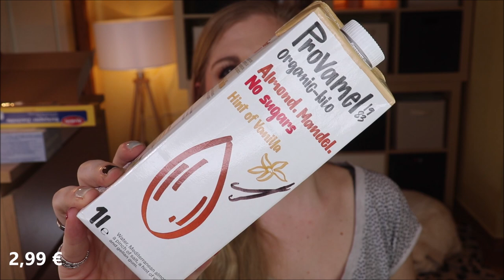ROSSMANN Überraschungs Box von Bell HypoAllergenic & Mini Haul mit tollen Goodie Aktionen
Bei Rossmann gibt es aktuell die BellHypoAllergenic Surprisebox - und sie lohnt sich!
Außerdem gab es zum Zeitpunkt meiner Bestellung Goodies von Luvia und PhysiciansFormula
Ich würde sagen: Der Einkauf hat sich mega bezahlt gemacht!

00:00 Was gibt's heute?
00:50 Bell HypoAllergenic Box
08:05 Luvia Aktion
15:29 Physicians Formula Aktion
17:55 Noch mehr Schminke
18:44 Haushalt und was man so braucht

Liebe Grüße
Claudi